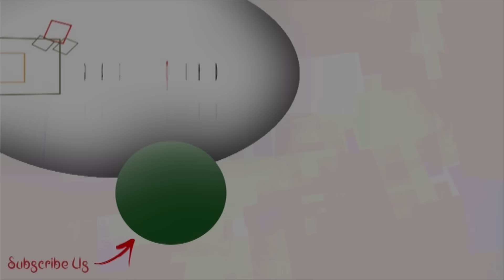বৃষ্টি ভিজে রণজয়ের প্রেম, বিয়ের জন্য তুলে রাখলেন শ্বেতা | Kon Gopone Mon Bheseche | Exclusive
Reporter: Swarnali Saha
Videography: Tapendra Nath Kundu
Editor: Sourav Das
 Content Producer: Alokesh Mondal
Copyright to: Tolly Time
Production: Greymind Communication